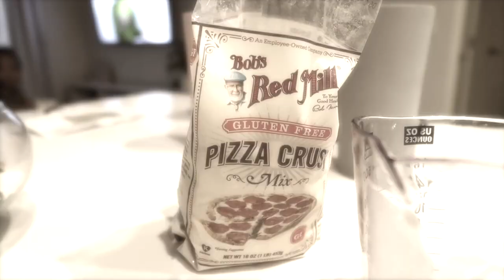We Got Lit & Made Homemade Pizza!! (Cooking Competition)